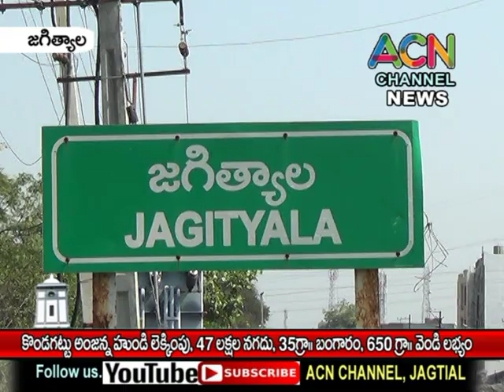జగిత్యాల : కొండగట్టు అంజన్న హుండీ లెక్కింపు, 47 లక్షల నగదు, 35గ్రా బంగారం, కిలో 650గ్రా వెండి లభ్యం